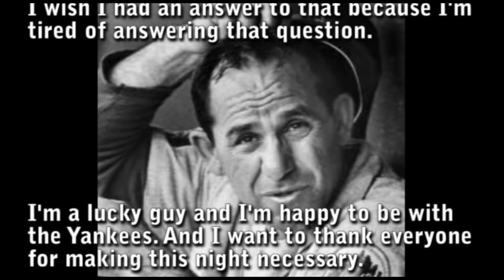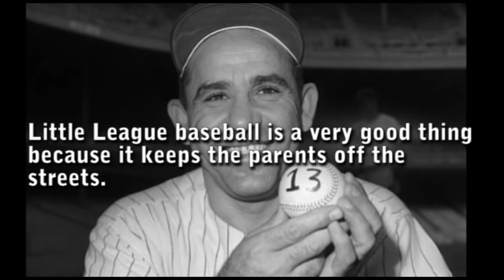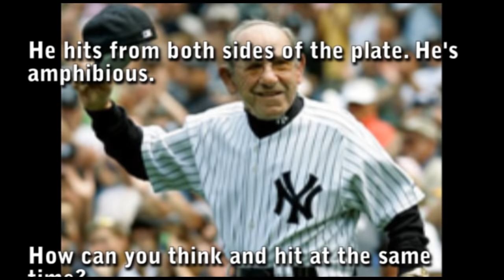The Wisdom of Yogi Berra - Famous Quotes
Yogi Berra quotes and sayings.

No one person has had a bigger influence on the spoken word than Yogi. His quotes are legendary.

Lawrence Peter "Yogi" Berra (May 12, 1925 – September 22, 2015) was an American professional baseball catcher, manager, and coach who played 19 seasons in Major League Baseball (MLB) (1946–63, 1965) (all but the last for the New York Yankees). He was an 18-time All-Star, and won 10 World Series championships as a player—more than any other player in MLB history. Berra had a career batting average of .285, while hitting 358 home runs and 1,430 runs batted in. He is one of only five players to win the American League Most Valuable Player Award three times. He is widely regarded as one of the greatest catchers in baseball history, and was elected to the Baseball Hall of Fame in 1972.

Berra was a native of St. Louis, and signed with the Yankees in 1943 before serving in the U.S. Navy in World War II. He made his major-league debut at age 21 in 1946 and was a mainstay in the Yankees' lineup during the team's championship years beginning in 1949 and continuing through 1962. Despite his short stature (he was 5' 7" tall), Berra was a power hitter and strong defensive catcher. He caught Don Larsen's perfect game in Game 5 of the 1956 World Series.

After playing 18 seasons with the Yankees, Berra retired following the 1963 season. He spent the next season as their manager, then joined the New York Mets in 1965 as coach (and briefly a player again). Berra remained with the Mets for the next decade, serving the last four years as their manager. He returned to the Yankees in 1976, coaching them for eight seasons and managing for two, before coaching the Houston Astros. He was one of seven managers to lead both American and National League teams to the World Series. Berra appeared as a player, coach or manager in every one of the 13 World Series that New York baseball teams competed in from 1957 through 1981.[1] In all, he appeared in 21 World Series, 13 on the winning side.

The Yankees retired his uniform number 8 in 1972; in an unusual twist, Bill Dickey also wore number 8, and both catchers had that number retired by the Yankees. The club honored him with a plaque in Monument Park in 1988. Berra was named to the MLB All-Century Team in a vote by fans in 1999. For the remainder of his life, he was closely involved with the Yogi Berra Museum and Learning Center, which he opened on the campus of Montclair State University in 1998.

Berra quit school after the eighth grade. He was known for his malapropisms as well as pithy and paradoxical statements, such as "It ain't over 'til it's over", while speaking to reporters. He once simultaneously denied and confirmed his reputation by stating, "I really didn't say everything I said."

Here are some of his famous and not so famous quotes and wisdom.